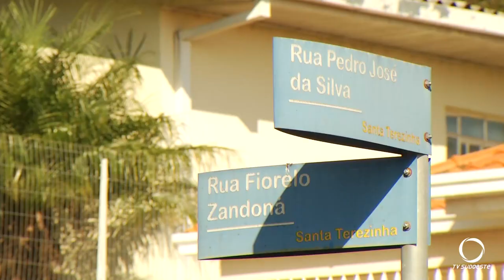Acidente envolvendo moto e carro é registrado no bairro Santa Terezinha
A colisão ocorreu no cruzamento das ruas Xavantes e Genuíno Piacentini, no bairro Santa Terezinha. O acidente envolveu uma moto Honda CG150 e um Ford Ka Sedan. O Siate do Corpo de Bombeiros foi acionado e prestou atendimento. O condutor da motocicleta foi encaminhado à Policlínica com suspeita de fratura. O Depatran compareceu ao local do acidente para controlar o trânsito.